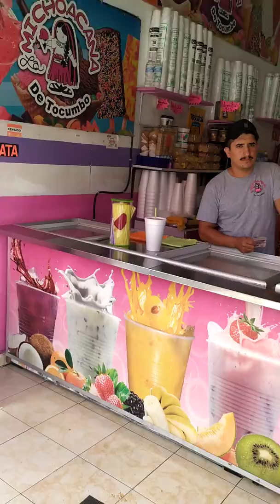Un vasote de agua fresca por 20 pesos, Cotidiano399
Buenas, buenas bonitas y baratas y un vasote por 20 pesos.
En la paletería La Flor de Tocumbo preparan unas ricas aguas frescas d frutas naturales y sabores.